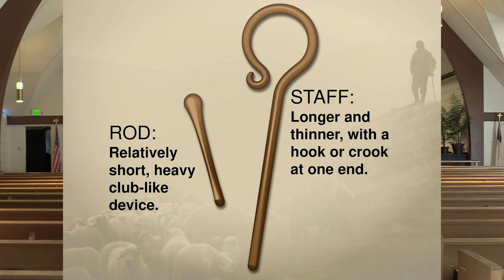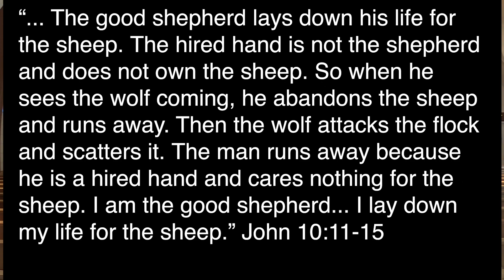Christians in Crisis - You are not Alone - March 29, 2020 - Pastor Scott Christenson